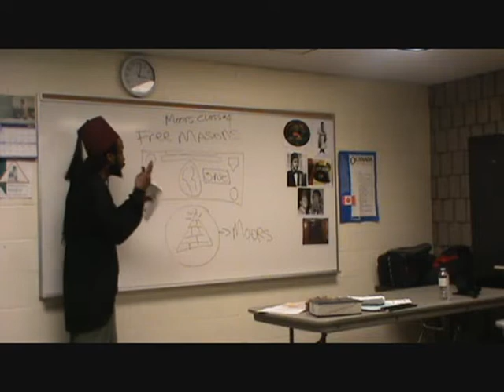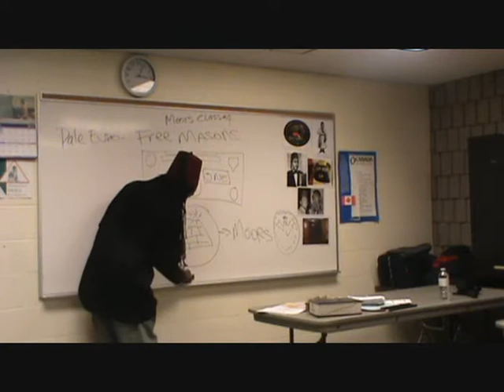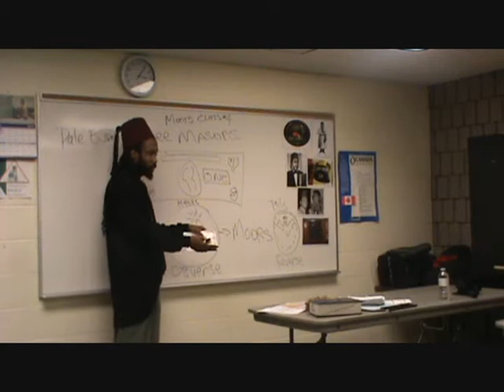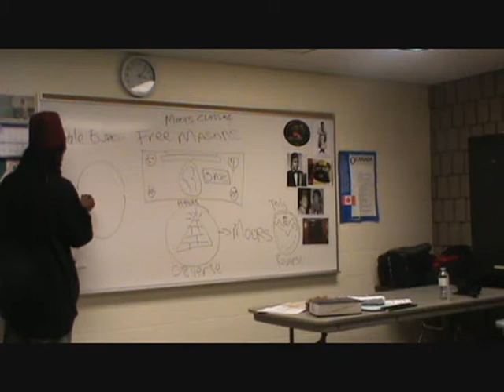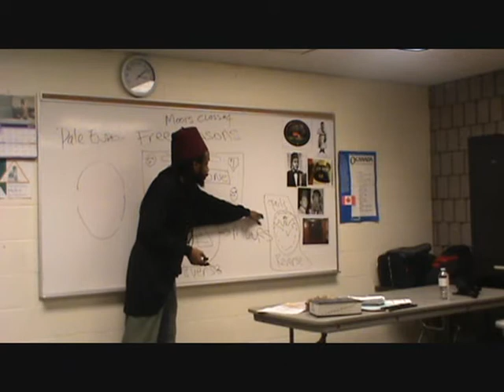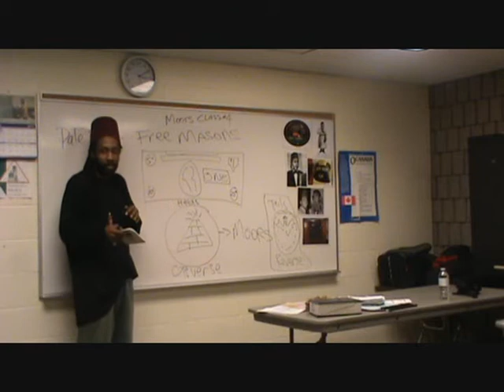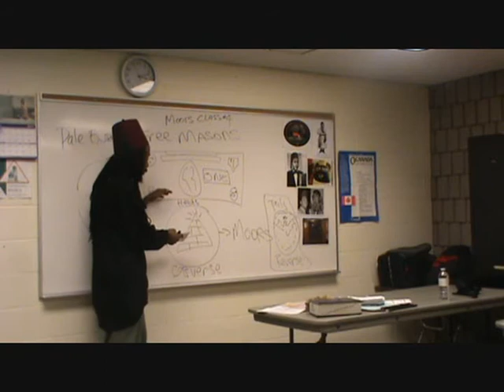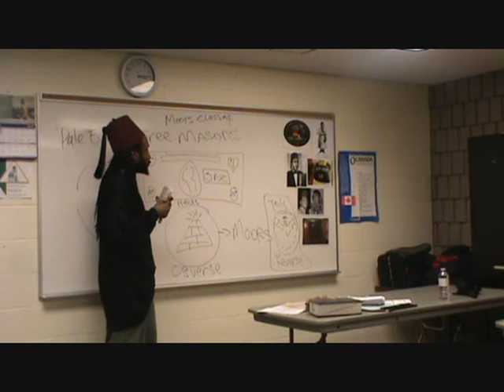Canaanland Moors Flemo# 4 part1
Know thy self!